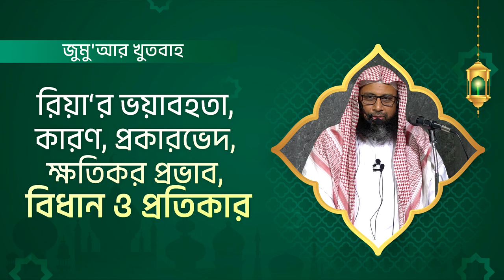49. রিয়া‘র ভয়াবহতা, কারণ, প্রকারভেদ, ক্ষতিকর প্রভাব, বিধান ও প্রতিকার ।। Dr. Mohammad Monzur-E-Elahi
স্থানঃ আস সুন্নাহ কমপ্লেক্স জামে মসজিদে
      নবীনগর হাউজিং ,রোড নং ১৪,১৫ মোঃপুর ঢাকা ১২০৭।